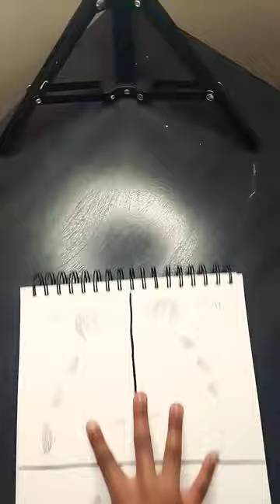Drawing Garfield and for different styles part 1